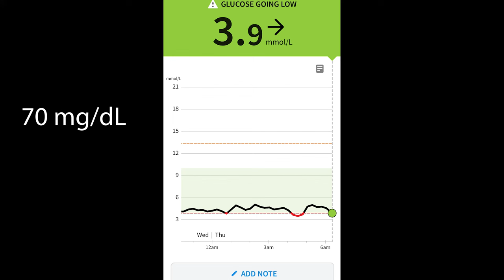Weight Loss Happens in the Kitchen NOT with Fasting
Weight Loss Happens in the Kitchen NOT with Fasting | I lost 113lbs with OMAD Fasting, Extended Fasts and KETO but I was successful on my journey not because of the fast but because I learned how to properly eat. Fasting and the metabolic switch are tools to help heal your body in a world of frankenfoods. In today's video I have a heart to heart chat about the importance of understanding the power of food and the power of fasting and that they both play a role on your weight loss journey but to an extent! HINT: It is about BALANCE!

VIDEOS:
✅OMAD Results: What to Expect When You First Start -